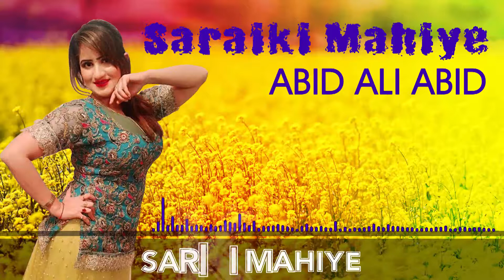Sariki Mahiye - Abid Ali Abid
Singer:Abid Ali Abid
Production:Amir Tajvi production

Amir Tajvi Production has signed with  as a digital partner thus  has exclusive rights for the distribution of the content on all digital and mobility platforms.